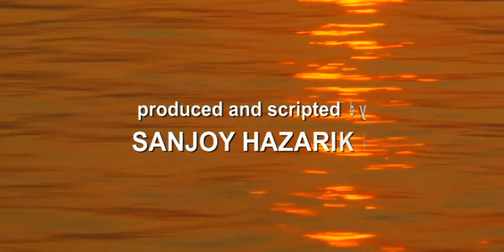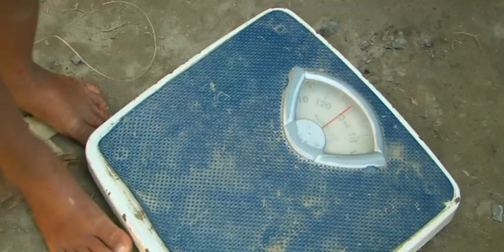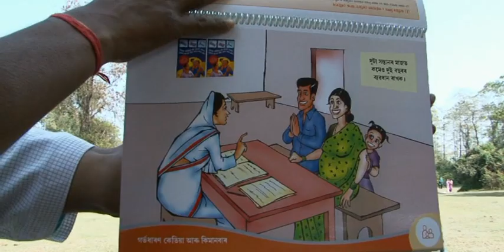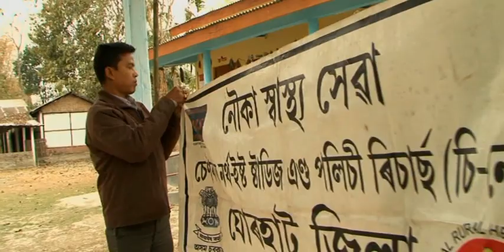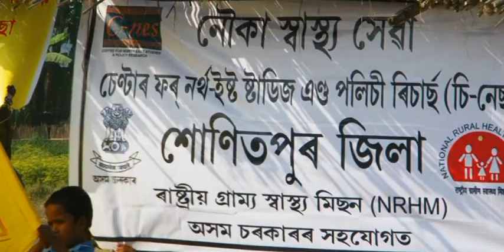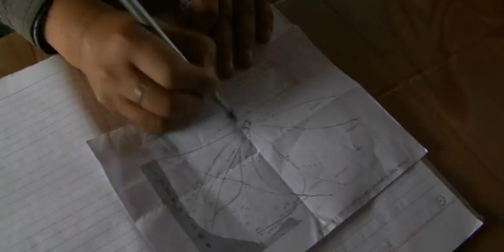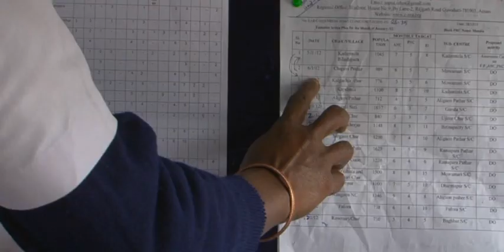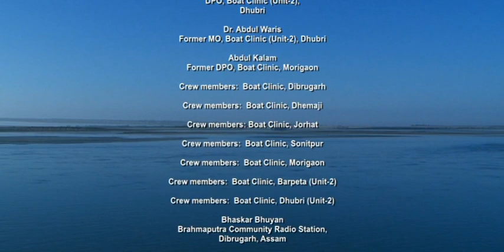WHERE THERE ARE NO ROADS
Director and Cinematographer: Maulee Senapati
Producer and Script-writer: Sanjoy Hazarika

Boat clinics run by Centre for North East Studies and Policy Research (C-NES)